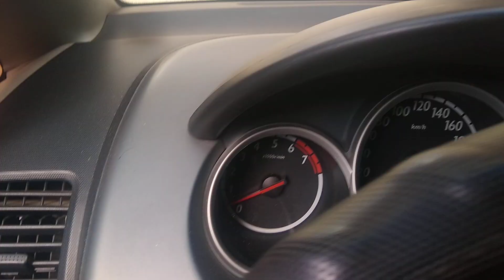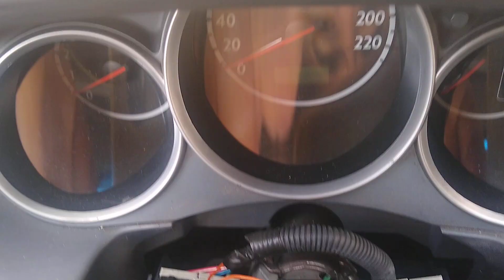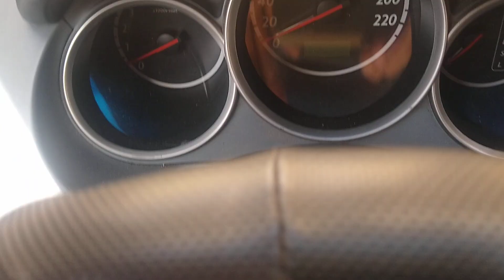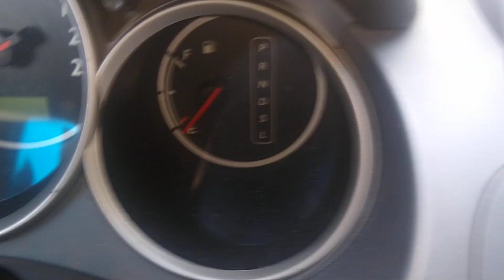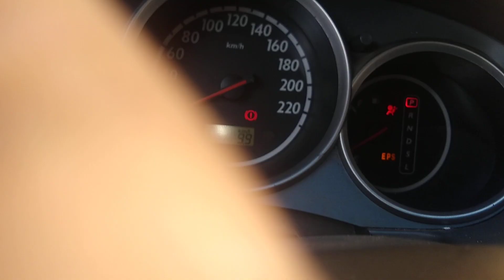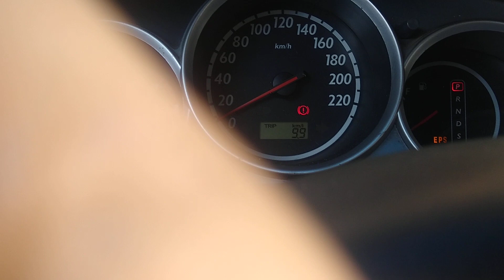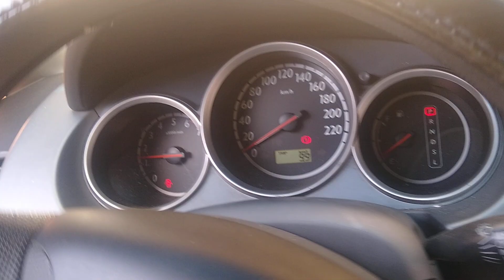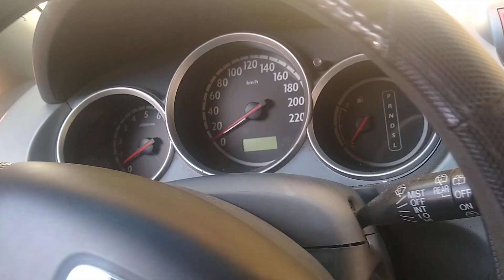como consertar o miolo de partida do Honda ?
Veja como consertar o miolo de partida do Honda,Fit,city, Civic quando a chave não funciona no segredo,sem trocar o miolo